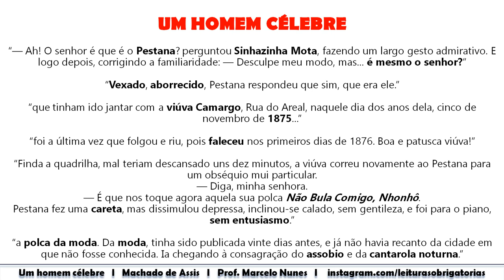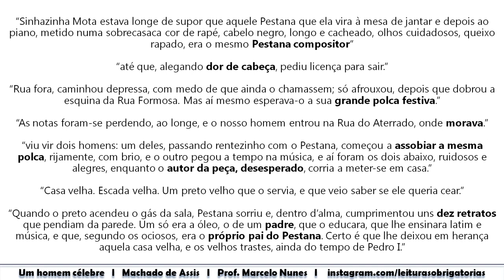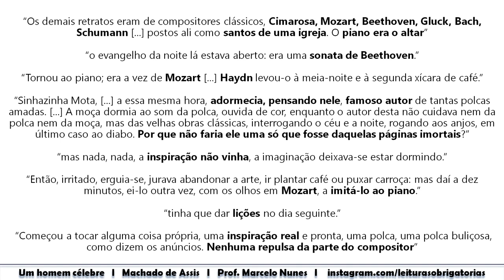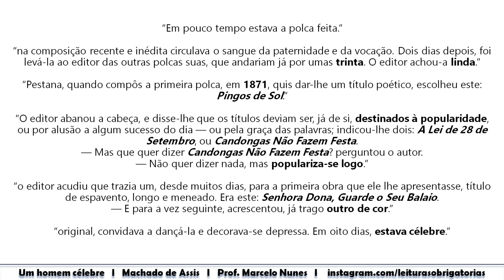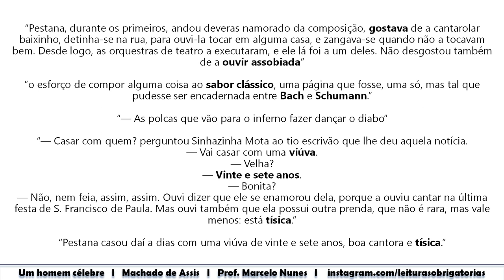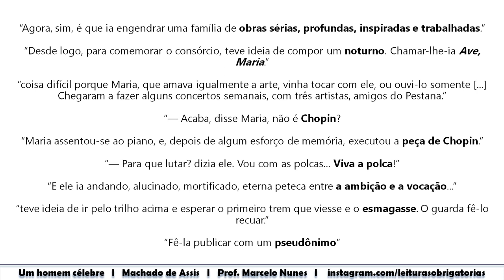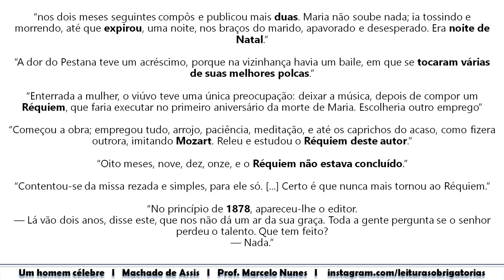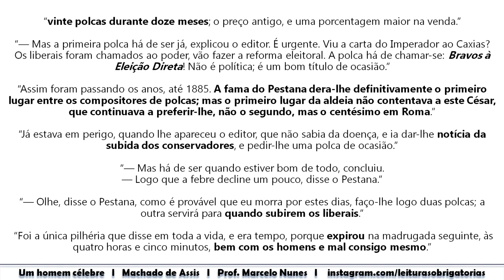#4 Um homem célebre, de Machado de Assis (Várias histórias, 1896). Prof. Marcelo Nunes.